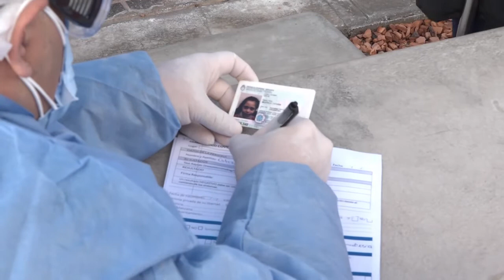OTRO APORTE MÁS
El intendente de Godoy Cruz, conociendo la situación de pandemia, anuncia una Unidad Sanitaria Móvil.